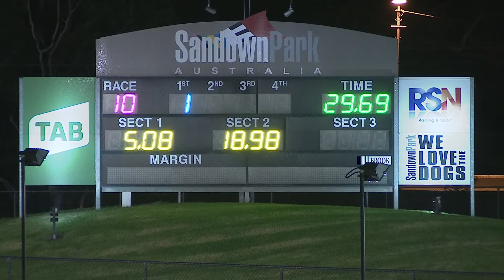SAN THU 22 APR 21 R10